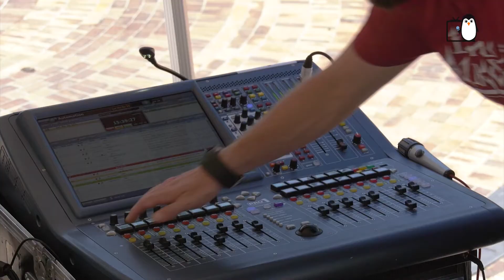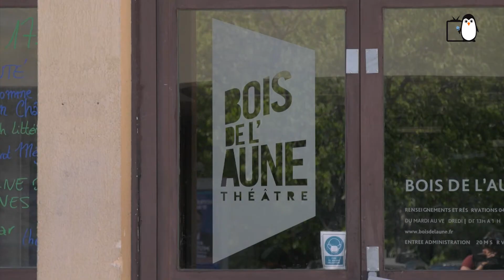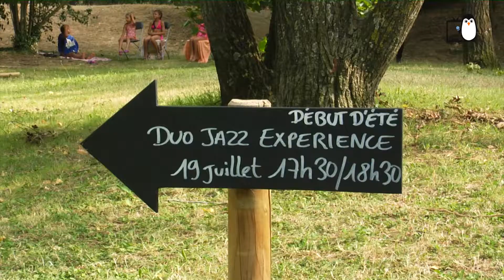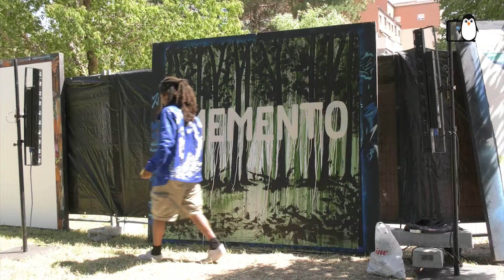Rencontre avec les artistes du Zik Zac Festival - MAG 23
Du 15 au 23 juillet, nous étions mobilisés sur le Zik Zac Festival en tant que média de l'événement. Sur notre plateau TV, nous avons eu la chance de rencontrer musicens et autres artistes (notamment les artistes graff de Ka Divers) autour d'interviews exclusives.

Ce n'est pas tout ! Nous avons également interviewé les comédiens et organisateurs de la programmation théâtre Début d'été du Théâtre du Bois de l'Aune.

Découvrez en image, ces enrichissantes rencontres artistiques !